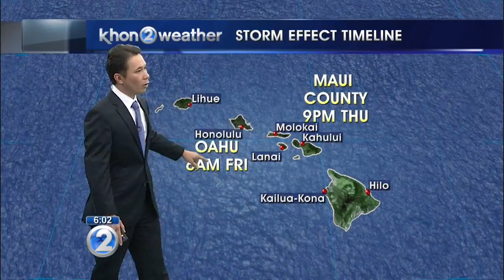6pm forecast for Iselle and Julio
KHON2's Justin Cruz tracks both storms and Kristine Uyeno interviews Chris Brenchley at the Central Pacific Hurricane Center.